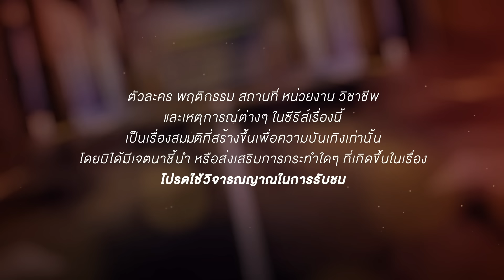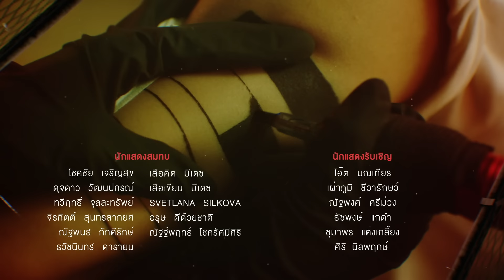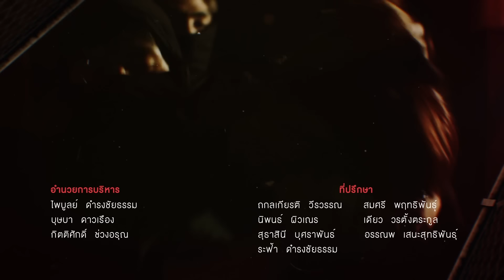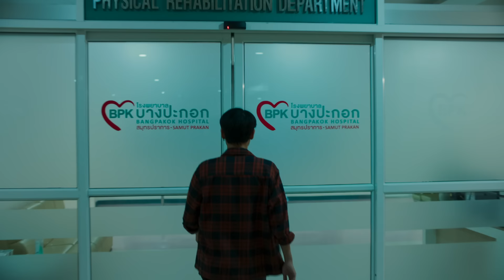[Eng Sub] NOT ME เขา...ไม่ใช่ผม | EP.14 [1/4] | ตอนจบ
แบล็ค กับ ไวท์ เป็นฝาแฝดที่มีความเชื่อมโยงถึงกันอย่างน่าประหลาด เมื่อคนหนึ่งได้รับอันตรายอีกคนก็จะสัมผัสได้เช่นกัน
วันที่พ่อกับแม่แยกทางกัน พ่อพาไวท์ไปอยู่ต่างประเทศ เมื่อเวลาผ่านไปความเจ็บปวดที่เคยเชื่อมถึงกันก็ค่อยๆ เลือนลางตามกาลเวลาและระยะทาง ผ่านไปสิบห้าปี ไวท์เติบโตกลายเป็นหนุ่มนักเรียนนอกจากรัสเซีย เมื่อไวท์เดินทางกลับมาไทยเป็นครั้งแรกตั้งแต่แยกจากแบล็ค อดุลย์ ทูตเกษียณราชการผู้เป็นพ่อ ไม่เคยพูดถึงแม่อีกเลย ส่วนแบล็คก็ไม่รู้ว่าอยู่ที่ไหน จู่ๆ ไวท์ก็ทุกข์ทรมานสาหัสทั้งที่กำลังกินข้าวอยู่ ไวท์รู้สึกเหมือนว่าตัวเองกำลังจะตาย
เขาถูกส่งตัวเข้าโรงพยาบาลจนหายดี แต่ไม่สามารถหาสาเหตุได้ว่าเกิดจากอะไร แต่แล้วไวท์ก็ได้รับโทรศัพท์จาก ต๊อด เพื่อนวัยเด็ก บอกกับเขาว่า แบล็คกลายเป็นเจ้าชายนิทราไปแล้ว แบล็คโดนทำร้ายจนโคม่า ไวท์ต้องการหาตัวคนร้ายที่ทำร้ายแบล็คให้ได้ ต๊อดได้เล่าเรื่องที่แบล็คได้กลายมาเป็นแก๊งมอเตอร์ไซค์ที่ไม่สนใจชีวิต
ไวท์ตัดสินใจเปลี่ยนตัวเองเป็นแบล็ค เข้าไปอยู่ในแก๊งเพื่อนสนิทที่มี ฌอห์ณ แกรมและหยก ที่ไวท์สงสัยว่าหนึ่งในนี้คือคนที่ทำร้ายแบล็ค ทั้งแก๊งชอบรวมตัวกันที่อู่ซ่อมรถของ กุมภา ไวท์พยายามหาคนที่คิดว่าน่าจะเกลียดแบล็คมากที่สุด แต่กลับพบว่า ทุกคนดูเกลียดแบล็คแทบทั้งหมดทั้งที่เป็นเพื่อนแก๊งเดียวกัน ไวท์เริ่มไม่แน่ใจแล้วว่าเขารู้จักตัวตนของพี่ชายฝาแฝดตัวเองมากแค่ไหน หรือว่าเขาไม่เคยรู้อะไรเลยกันแน่ ความสับสนในใจของไวท์ทำให้ฌอห์ณสงสัยและจับพิรุธไวท์ทุกครั้งที่อยู่ด้วยกัน เพราะมันไม่เหมือนแบล็คที่เขารู้จัก ฌอห์ณไม่ถูกกับแบล็คมาตลอด ด้วยนิสัยของแบล็คที่ไม่ไว้ใจและไม่เคยสนว่าใครจะรู้สึกอย่างไร แตกต่างจากแบล็คคนใหม่ที่ดูตรงกันข้ามไปเสียทุกอย่าง แตกต่างจนทำให้ฌอห์ณรู้สึกหงุดหงิดที่ดันไปรู้สึกดีด้วยทั้งที่ไม่ควรเกิดขึ้น
ไวท์จะค้นหาความจริงที่เกิดกับพี่ชายฝาแฝดได้หรือไม่ แล้วความสัมพันธ์ที่ก่อตัวขึ้นระหว่างไวท์กับฌอห์ณจะลงเอยอย่างไร

ออฟ จุมพล อดุลกิตติพร รับบท ฌอห์ณ
กัน อรรถพันธ์ พูลสวัสดิ์ รับบท แบล็ค | ไวท์
เฟิร์ส คณพันธ์ ปุ้ยตระกูล รับบท หยก
ม่อน ธนัชชัย วิจิตรวงศ์ทอง รับบท แกรม
ฟลุ๊ค กวิน แคสกี้ รับบท แดน
ซิง หฤษฎ์ ชีวการุณ รับบท ต๊อด
ปาแปง พรหมพิริยะ ทองพุทธรักษ์ รับบท กุมภา
ฟิล์ม รชานันท์ มหาวรรณ์ รับบท ยูจีน
ลูกจัน ภาสิดี เพชรสุธี รับบท นะโม

กำกับซีรีส์ นุชี่ อนุชา บุญยวรรธนะ

ติดตาม NOT ME เขา...ไม่ใช่ผม
ทุกวันอาทิตย์ เวลา 20:30 น. ทางช่อง GMM25 และ AIS PLAY

เข้าข้างตัวเอง (MY SIDE) Ost.NOT ME เขา...ไม่ใช่ผม - OFF JUMPOL, GUN ATTHAPHAN

Subtitles
Turkish : 4offgun
Korean : Off Tumcial KRFC
Portuguese (Brazil) : OffGun Babii Brazil
Chinese (Simplified) : 微博@应高楼的楼
Vietnamese : Hôm nay xanh trời mây thoáng bay và BeeXis (Facebook)
Polish : Uru
Italian :  Five Italian Sub
French : SeoRin Fansub & Elea Kayne
Persian : @Iranfujoshii & @OffGun_BLir
Spanish (Latin America) : @double_ee2
Spanish : @double_ee2